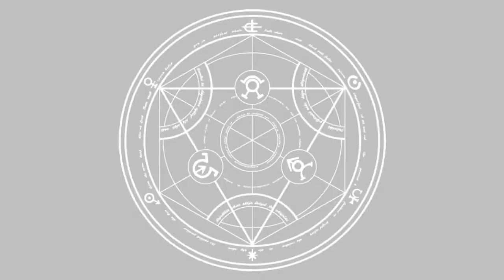Why I Love FullMetal Alchemist's Power System.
If you enjoyed make sure to sub.